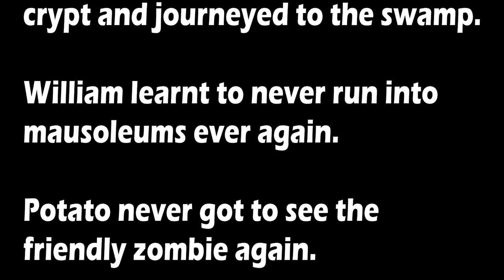Minecraft but its a horror game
Happy Halloween! Today I got a treat for you...or is it a trick? We take a journey through the Chapter 4 crypts of Labyrinthine and 100% get scared to our bones. Enjoy :)

Isaac